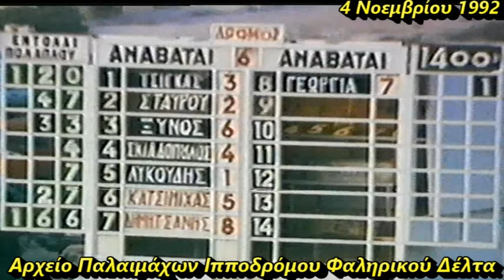ΘΕΣΣΑΛΙΏΤΙΣΣΑ- Πρώτη Νίκη Παναγιώτης Δημητσάνη 1992/Ελληνικές Ιπποδρομίες-Ιππόδρομος Φαληρικού Δέλτα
4 Νοεμβρίου 1992
1ος ΘΕΣΣΑΛΙΏΤΙΣΣΑ- Παναγιώτης Δημητσάνη   -Προπονητής : Αναστάσιος Κανούρης                     Ιδιοκτησίας:Σταβλοι Λαζαρίνας
2ος ΣΑΜΙΏΤΗΣ  -Τάκης Σταύρου -3ος ΣΤΡΟΝΓΚ ΤΖΩΝ -Χρήστος Τσίγκας